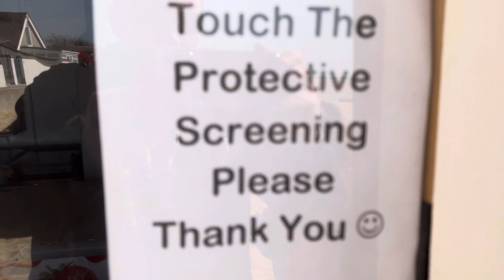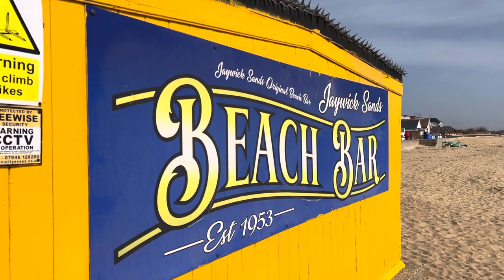Jaywick Sands original Beachbar on its opening weekend!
Jaywick Sands original Beachbar on its opening weekend! DannySloggettVision